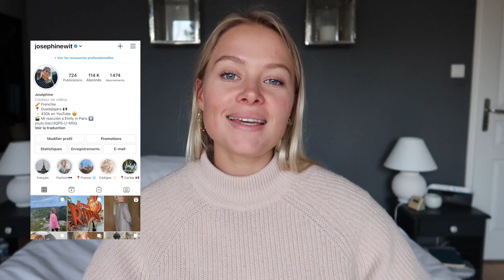LA VIDA EN FRANCIA : ¿Cuánto cuesta? ¿A cuál ciudad mudarse? ¿Cómo es vivir en un pueblo pequeño? 🇫🇷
En este video contesto a las preguntas que más me hacen sobre Francia :) Si tienen más, no duden en escribirlas en los comentarios !

♡ La camara que uso para grabar
(Canon Powershot G7x)
Para editar : uso Final Cut Pro